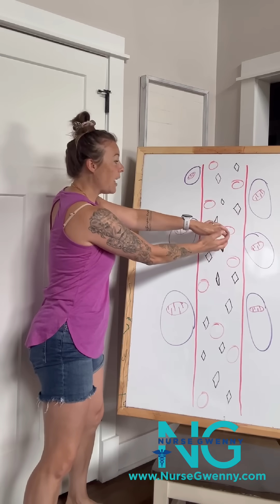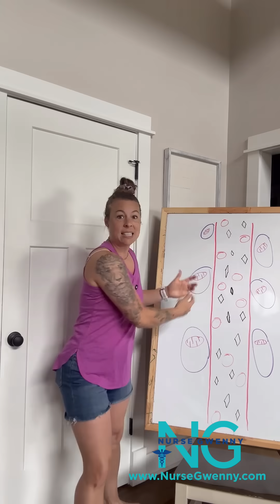DKA isn't a problem of TOO MUCH glucose, it's actually NOT ENOUGH!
Baby Nurse Gwenny making an appearance as INSULIN

DKA isn’t a problem of TOO MUCH glucose, it’s actually a problem of NOT ENOUGH glucose (inside the cell).